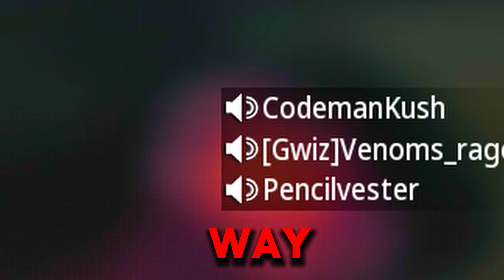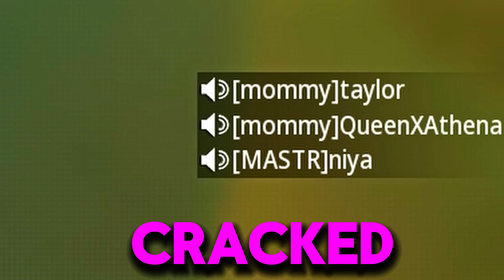The XRK Got Buffed Now Its Secretly BROKEN 😳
**WATCH IN HIGHER RESOLUTION**

𝙄𝙣 𝙏𝙤𝙙𝙖𝙮𝙨 𝙑𝙞𝙙𝙚𝙤… ♥   The XRK Got Buffed Now Its Secretly BROKEN 😳

LIVE ON KICK EVERYDAY COME PLAY WITH ME! ✨